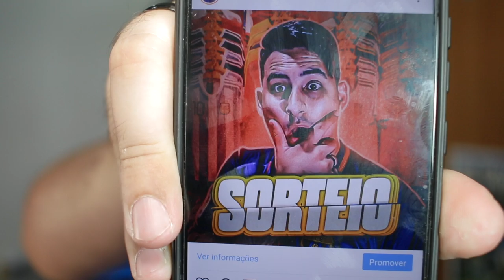NEYMAR MELHOR QUE CR7 EM 2020??? CRISTIANO RONALDO NÃO CONSEGUE MAIS NEM DRIBLAR!